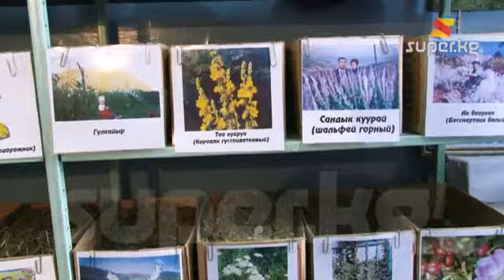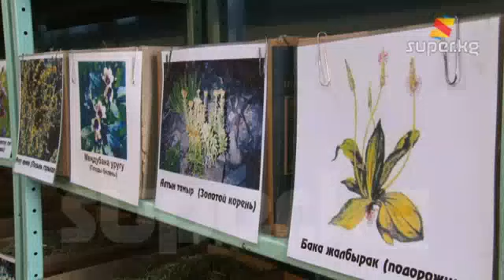Ысыкчандан уул, суукчандан кыз төрөлөбү?